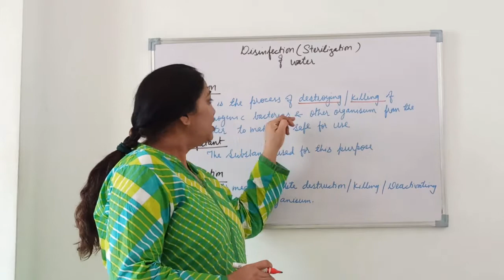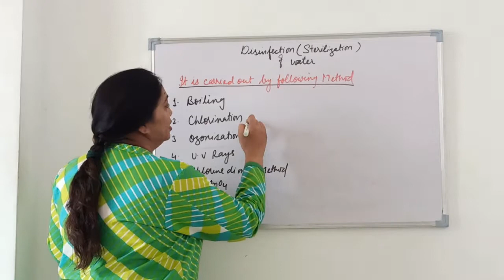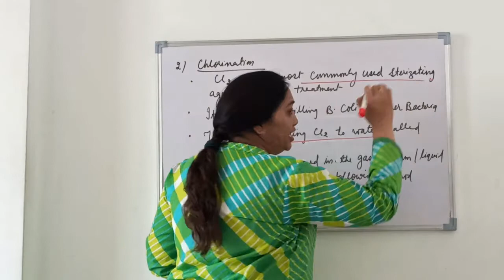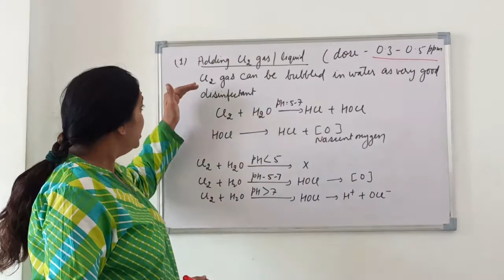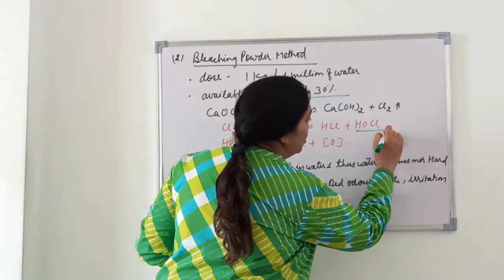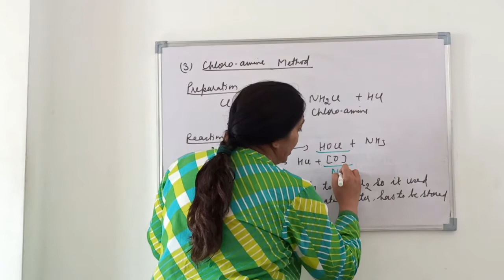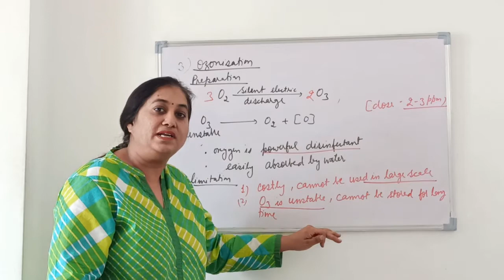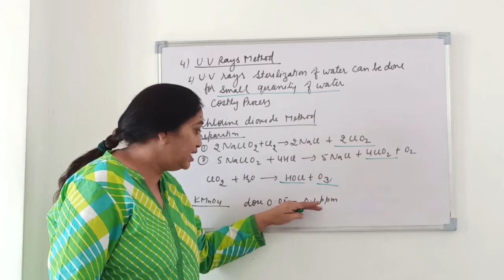DISINFECTION OF WATER |PURIFICATION OF WATER | PART-4 |MUNICIPAL WATER SUPPLY |TREATMENT OF WATER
Link